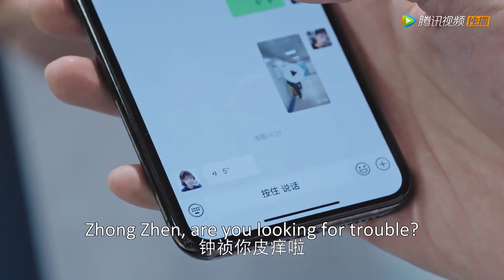丛容眼里的温少卿怎样都帅，温少卿撒娇让丛容喂糖！